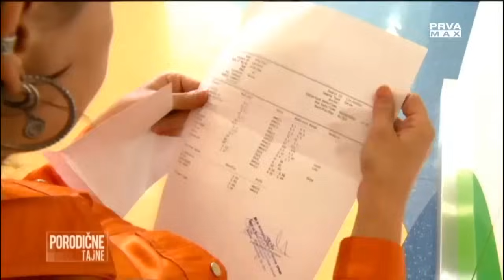Porodične tajne 2022 - Epilepsija